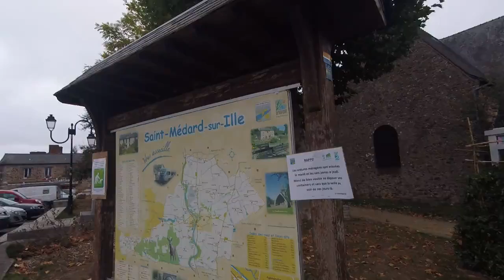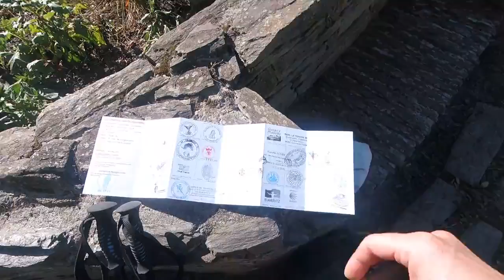Mont et Coquille de Lumière, un Chemin